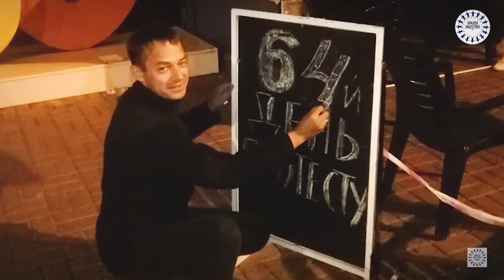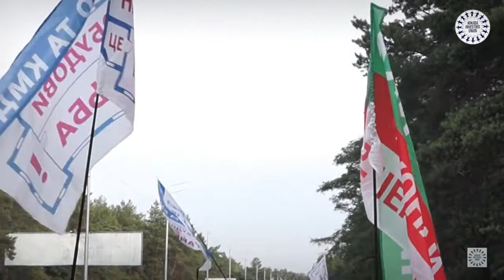АвтоМітинг 5.0 Відеокліп дня "Інвестори Аркади зустрічають В. Зеленського". 64 й день протесту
64 й день протесту. 31.07.20
Монтаж відео: сім'я Lukyanenko, інвестори ЖК Еврика, буд 19